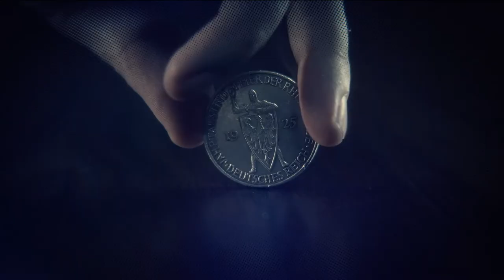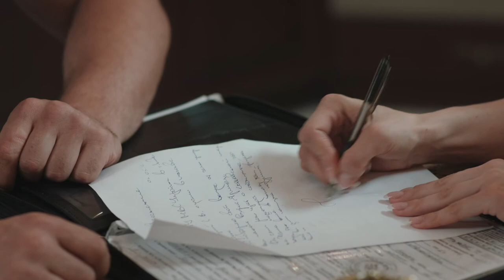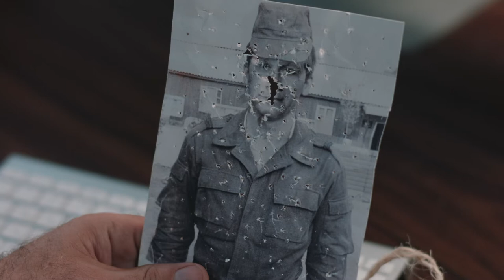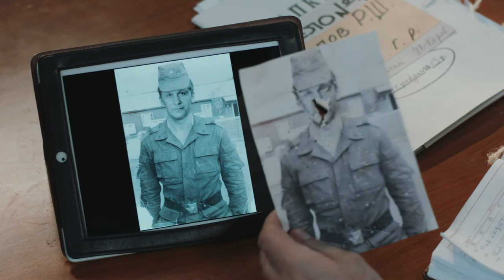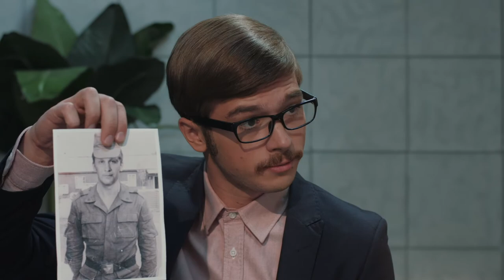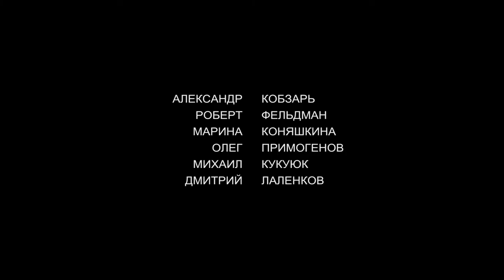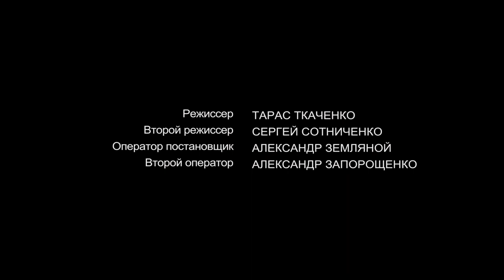NIKONOV & CO. Episode 15. Detective. Ukrainian Movies. [ ENG Subtitle ].